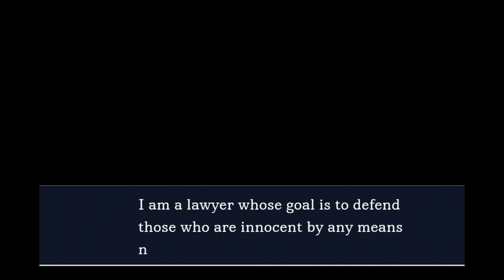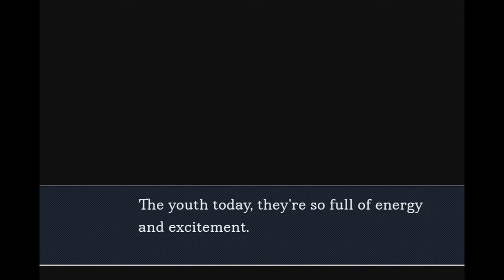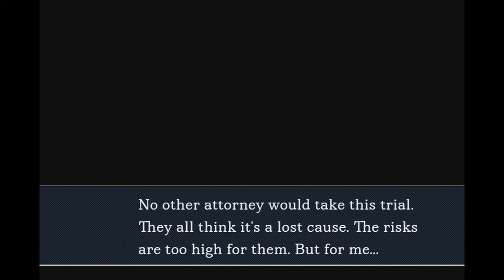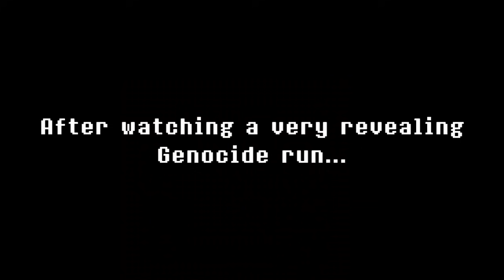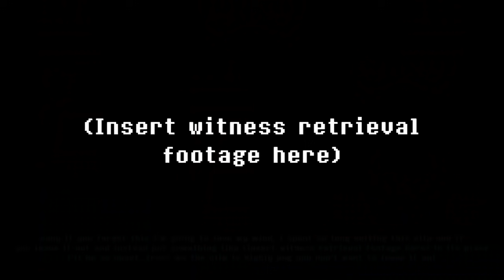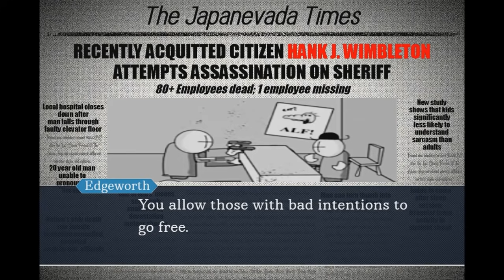Phoenix Wright Defends Frisk in Court After the Events of UNDERTALE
Made with objection.lol

After the events of UNDERTALE (Genocide route), Frisk was arrested by the authorities. With no other lawyer daring to take Frisk's defense, Ace Attorney's Phoenix Wright rises up and takes the stand. Is this trial too much for Phoenix to handle, or can he bluff his way to victory yet again?

Music and assets in this video belong to either Capcom or Toby Fox.